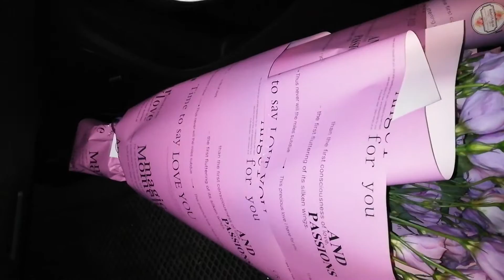БУКЕТ С ЭУСТОМАМИ С ДОСТАВКОЙ ВАШИ ЗАКАЗЫ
Купить цветы Днепр - ЗАКАЗАТЬ розы В ШЛЯПНОЙ КОРОБКЕ
ЦВЕТЫ С ДОСТАВКОЙ
Расстояние не помеха для родных и любимых людей ❤️
⠀Мы ощущаем такую особую радость от того, что протягиваем эту невидимую нить между городами, странами и даже континентами😍
⠀Спасибо, что выбираете нас ☺️🙌🏻
Это так приятно 💖
Мы отбираем лучшие сорта цветов, быстро доставляем и всегда готовы идти на встречу в любых вопросах 👌🏻
Для заказа пишите нам в
Мы находимся по адресу:
▪ Днепр, Дмитрия Яворницкого 125
Доставка по всему г. Днепр 🚀⠀